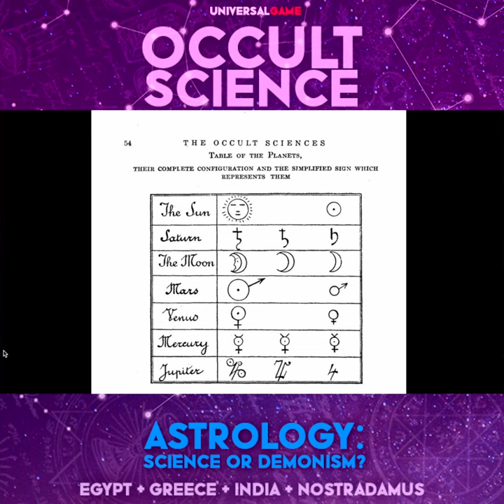Occult Science | Astrology: Table of Planets Part Two | Universal Game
A book reading from "Encyclopedia Of Occult Sciences Introduction by
M. C. POINSOT By ROBERT M. McBRIDE and Company"

Exerpt taken from "FIRST PART The Divinatory Sciences Chapter 1: Astrology"